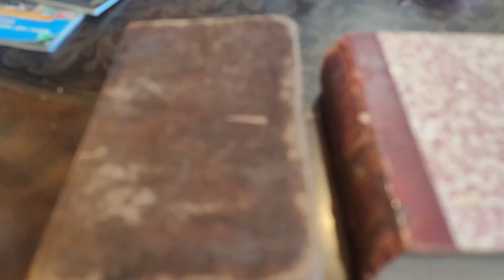CHINA’S POPULATION DOESN’T EXIST LIKE THEY CLAIM, ITS IMPOSSIBLE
Are we being told the truth about the world’s population — or has the math never actually added up?

In this video, I revisit one of the most controversial topics I’ve covered over the last 15 years: the population narrative. Using pre–World War I history books, including one published in 1731 and another in 1902, I break down the official population figures recorded for China at the time — and then compare them to the numbers we’re told to believe today.

Here’s what makes this important:

A 1731 Latin history book records China’s population at 7.9 million

A 1902 history book records China’s population at 53 million

These numbers come after wars, famine, invasions, rebellions, and collapse

And yet we’re expected to believe China reaches well over a billion people today

So I ask a simple question:
What birth rate would it actually take to go from 53 million in 1902 to over a billion today — through wars, famine, and a one-child policy?

I’m not telling you what to think. I’m asking you to do the math and post your conclusions in the comments.

This topic got my original four-part Population Myth series taken down years ago — but the questions remain unanswered.

📊 Run the numbers. Challenge the narrative. Post your math below.

✅ Topics Covered in This Video:

Pre-WWI population records

China under the Qing Dynasty

1731 and 1902 historical population data

Wars, famine, Boxer Rebellion, foreign invasion

Long-term demographic math

Modern population claims

The “overpopulation” narrative